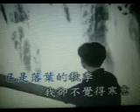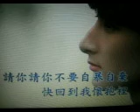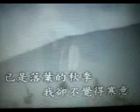又是细雨【WB】（甫人-龙飘飘） 2019 5 8